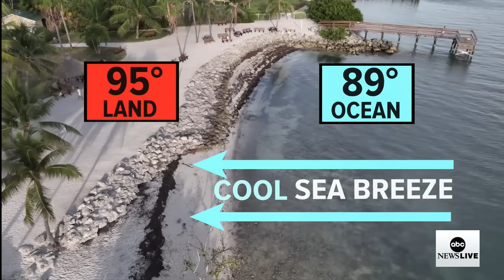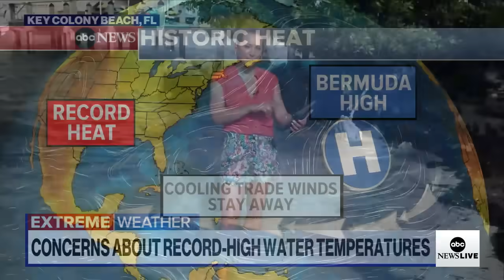Climate scientists alarmed by record-high ocean temperatures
Water temperatures are warming at an unprecedented rate, with 40% of global oceans currently experiencing a heat wave. It's the largest global ocean heat wave recorded since 1991. ABC News Chief Meteorologist Ginger Zee has more.